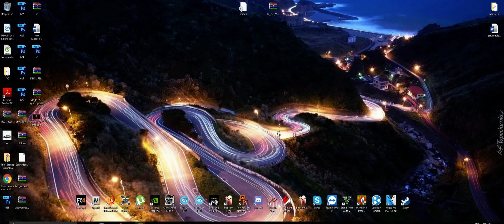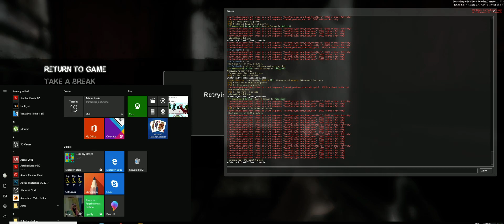Left 4 Dead 2 Porodicno Blago #5